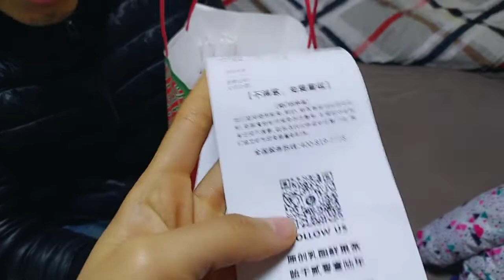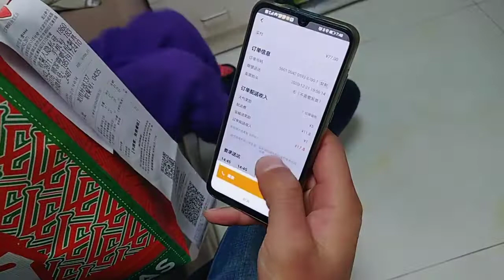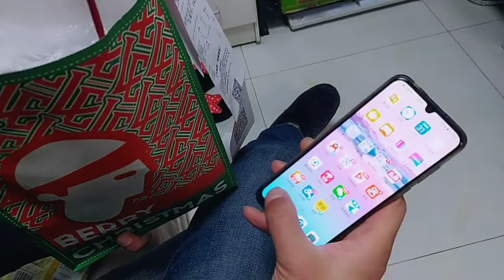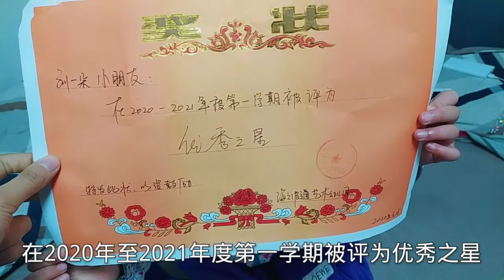老公送外卖联系不上顾客，把72块钱的餐拿回家了，这么处理对吗